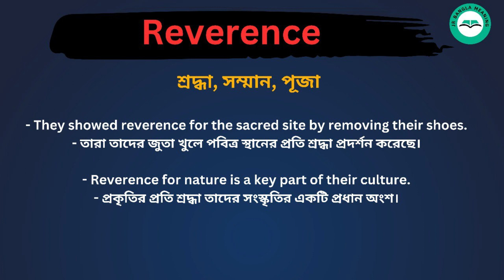Reverence meaning in bengali/Reverence শব্দের বাংলা ভাষায় অর্থ অথবা মানে কি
Reverence Meaning In Bengali
Reverence শব্দের বাংলা ভাষায় অর্থ অথবা মানে কি
Reverence Bangla Meaning